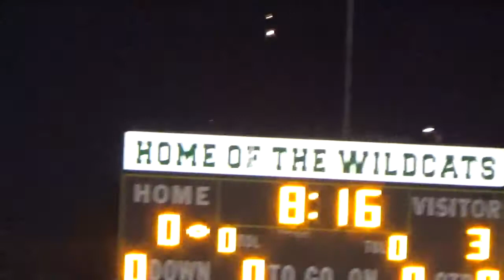Argo v Sonora 1 29 19 Voss save Moore 3 0